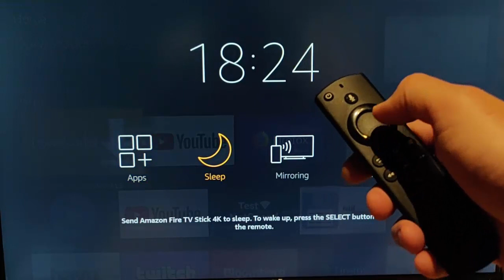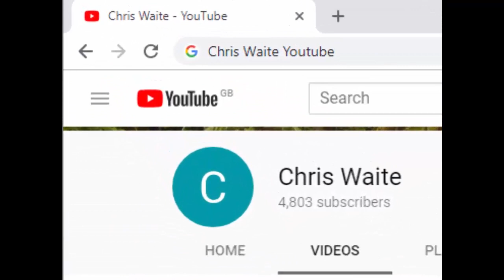How to Safely switch off your Fire TV Stick and Avoid Corruption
This guide shows you how to safely switch off your Firestick and avoid corrupting the system